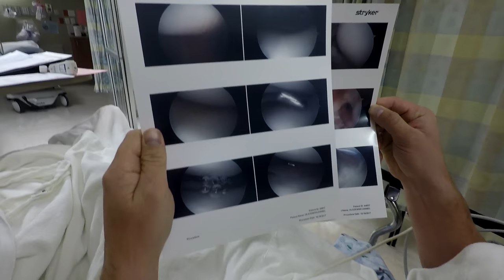Knee Surgery and Talking Old Surgeries | Day with DeeO #129!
Make sure you watch in 2.7K! Let me know what you think of the video quality. I'm finding that the Hero 5's audio quality is poor regardless so I'm not sure how to address that.

- Earnhardt Jaworski
- Cody Carr
- James Stanfield
- Caleb Locke
- Mona Olszewski
- Sean Chaney
- Jay Burrows
- David Hill
- Gingersnap Racing
- Kyle Carter
- Ben
- Jeremy Deel
- Dallas Ferguson
- Erik Nannenga
- Carson Clapp
- Brian Valler
- Aaron Ashlock
- Kyle Benton
- Jamie Wilson
- Brandon Maes
- Cody Ray
- Jake Taggart
- Jordan Aldredge
- Garrett Mason
- Gabriel Ovidio
- Jesse Heemskerk YT
- Chase Young